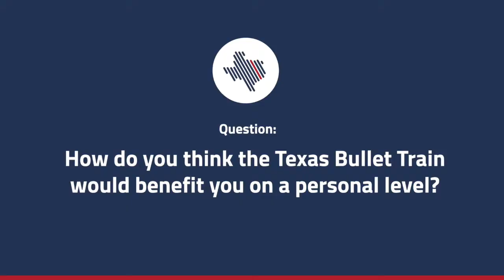Jolene and Ricky Prince from Grimes County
Jolene and Ricky Prince from Grimes County say traveling has become more difficult at their age, but the Texas BulletTrain will make it easier for them and other Grimes County residents to travel while avoiding Houston traffic!